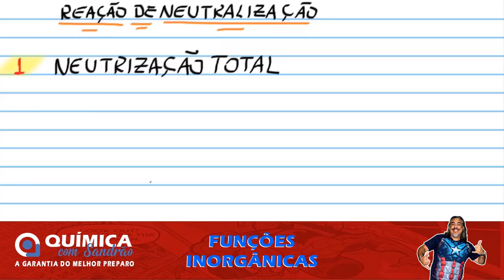Funções Inorgânicas - Parte 37 - Reação de Neutralização Total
Vídeo aula de funções inorgânicas – Reação de neutralização total para ENEM e vestibulares.
Assuntos abordados na aula:
Quando todos os hidrogênios ionizáveis do ácido são neutralizados pelas hidroxilas da base. Isso significa que a quantidade de hidrogênios ionizáveis liberados pelo ácido é estequiométrica à quantidade de hidroxilas ionizáveis liberadas pela base.